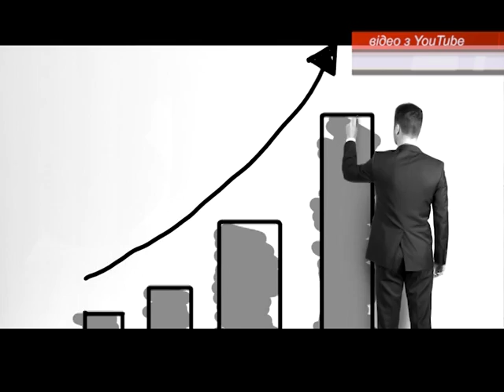А як ви боретесь з депресією?